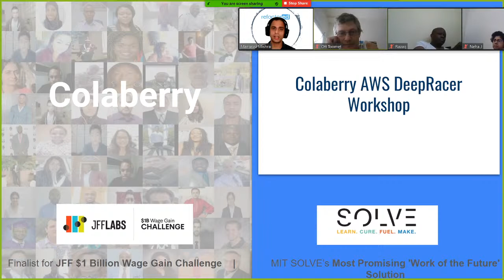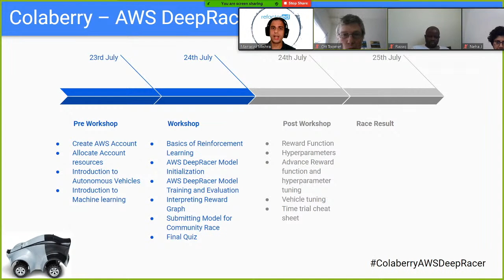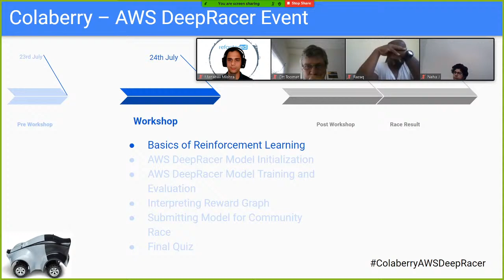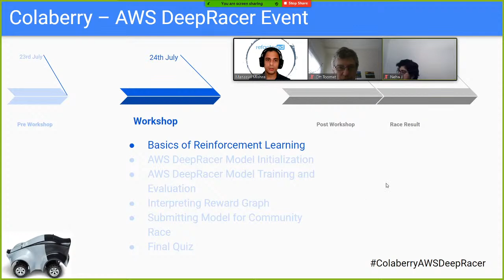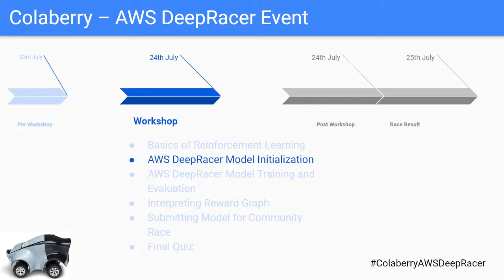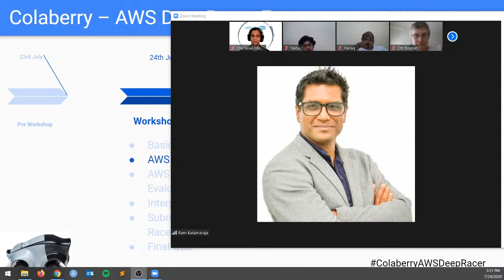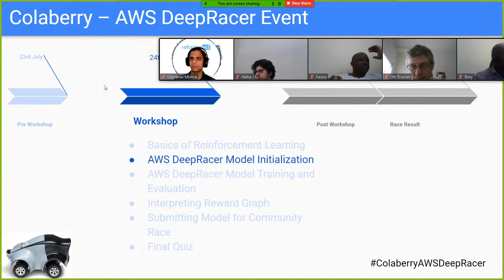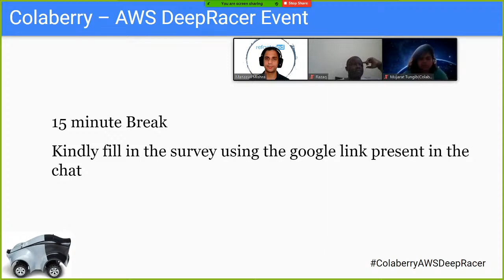Colaberry AWS DeepRacer Workshop - July 24, 2020